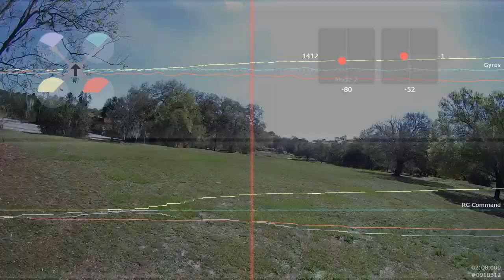Overlay flight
Still needs some tuning.